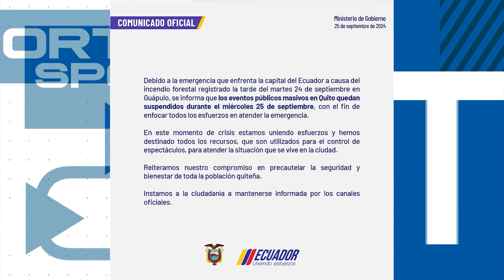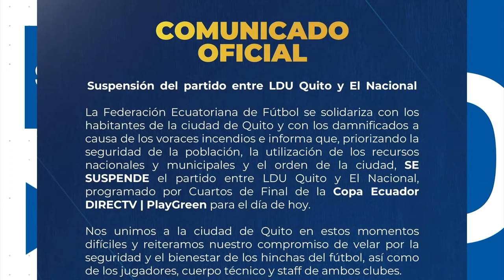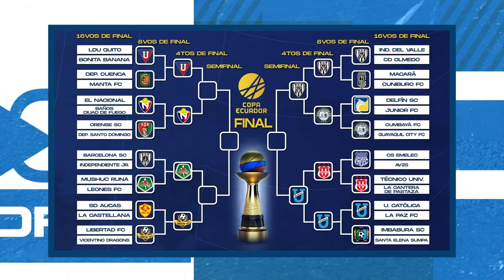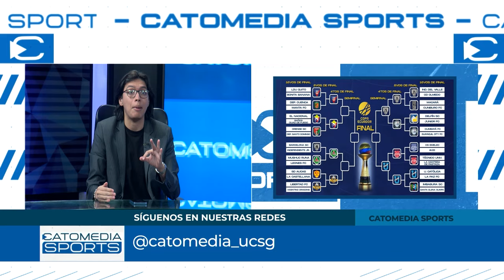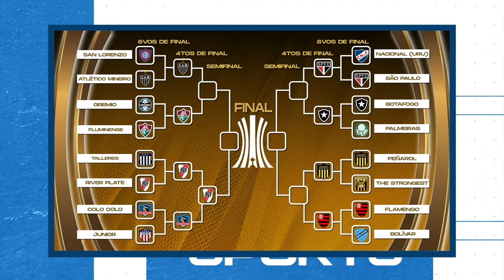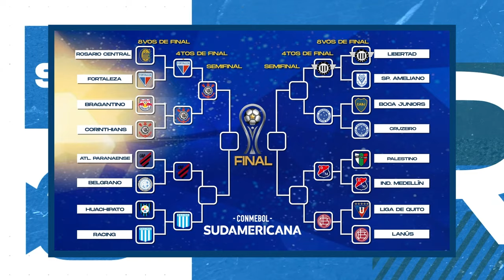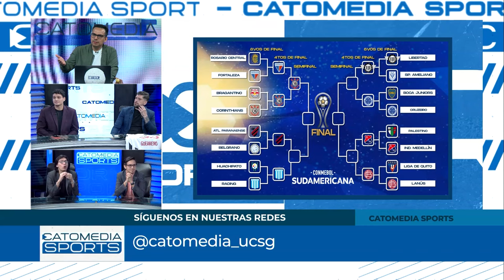CATOMEDIA SPORTS ⚽🏀🏐🏊🏼🚵🏼🏋🏽 - PROGRAMA COMPLETO - 25/09/2024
En este nuevo episodio de nuestro programa deportivo, analizamos las últimas novedades de la Copa Ecuador 🟡🔵🔴, con todos los detalles de los equipos que siguen en la lucha por el título 🏆.

Además, revisamos lo más destacado de las competencias internacionales, con Copa Libertadores y Copa Sudamericana en su etapa decisiva 🌎.

También te traemos la actualidad del Club Sport Emelec 🔵, sus desafíos y lo que se espera para el cierre de temporada.